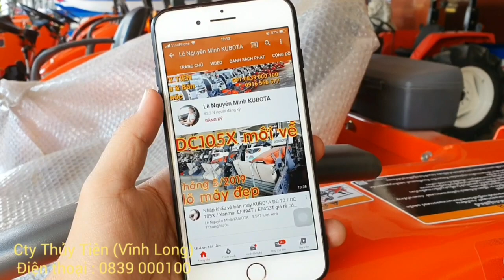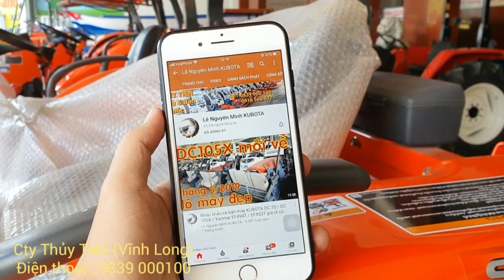DC 70G về Yên Định Thanh Hóa thu hoạch lúa (Khách tự bảo dưỡng ) Cty Thủy Tiên Máy gặt đập liên hợp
DC 70 về Yên Định Thanh Hóa thu hoạch lúa (Khách tự bảo dưỡng ) Cty Thủy Tiên Máy gặt đập liên hợp